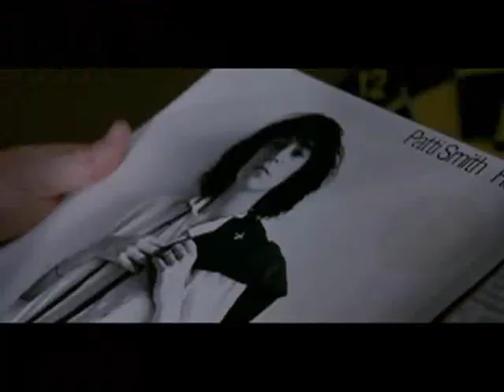Matthew MacFadyen - In my father`s den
video with lovely Matthew and my favourite Patti Smith song:Free Money!!